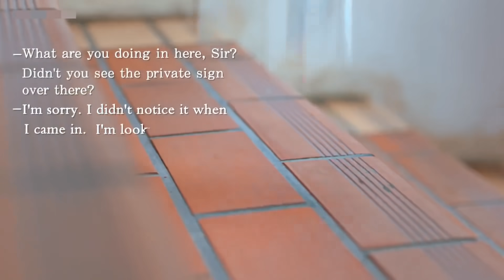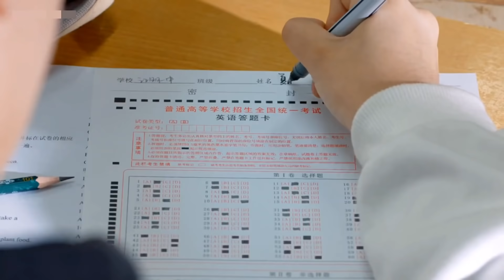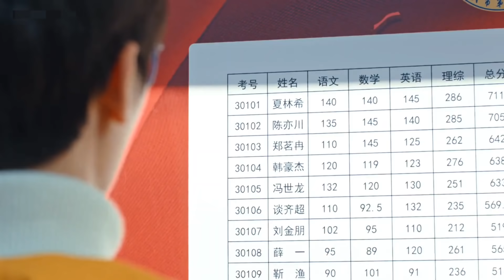Chinese Mix Hindi Songs2022💗High School Love Story💗WeTV- Love Forever💗Chinese Korean Drama💗Kore Klip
Korean Mix Hindi Songs 2022 💗 Korean Drama 💗 Chinese Mix Hindi Songs 💗 Vampire Love Story 💗 Chinese Drama 💗 Kore Klip

Drama: Love Forever

Original Network: WeTV Drama & Tencent Videos